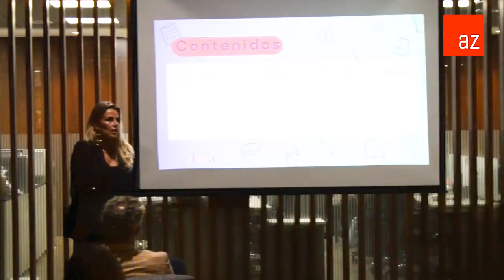Programa de desarrollo profesional az | Construyendo Business Partners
Estamos trabajando junto a ALMA en un programa de desarrollo profesional enfocado en el talento joven de nuestra firma.

Los invitamos a revisar la reflexión de Carmen Román (Directora y Co-Fundadora de ALMA) y Marcela Inzunza (CEO y Co-Fundadora de ALMA) quienes se refieren a los objetivos del proyecto y la importancia de fomentar estos espacios al interior de la oficina.